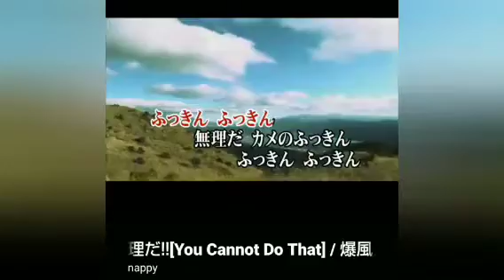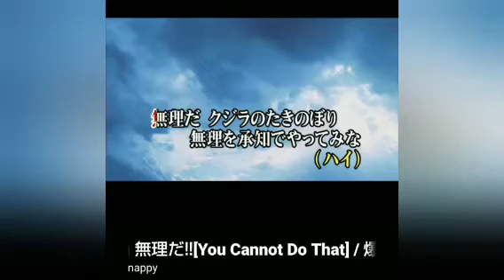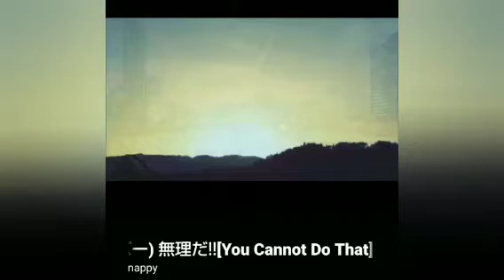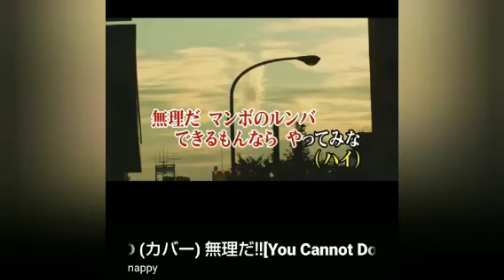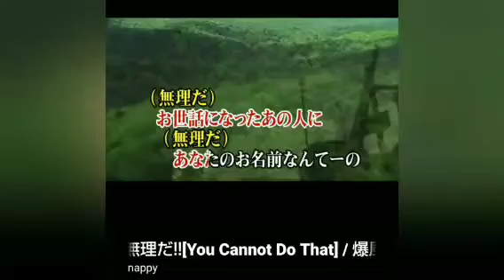お休みなさい🌃✨ 😸🎃☘️✨🌸